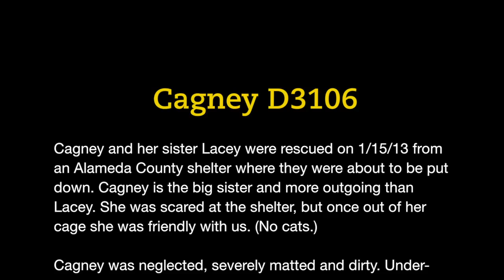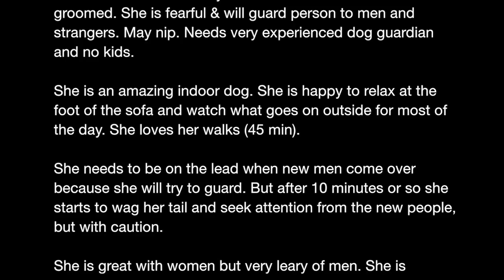Adopt Cagney , Miniature Poodle Mix Furry Friends Rescue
[UPDATE April 27th, 2016]
Cagney's sponsored adoption fee period apply only during May 31st to June 1st of 2014. Cagney is still looking for a FOREVER home today. Please help us find her family by sharing this video!

Cagney and her sister Lacey were rescued on 1/15/13 from an Alameda County shelter where they were about to be put down. Cagney is the big sister and more outgoing than Lacey. She was scared at the shelter, but once out of her cage she was friendly with us. No cats.

Cagney was neglected, severely matted and dirty. Under-socialized. She looks very cute now that she is healthier and groomed. She is fearful & will guard person to men and strangers. May nip. Needs very experienced dog guardian and no kids.

She is an amazing indoor dog. She is happy to relax at the foot of the sofa and watch what goes on outside for most of the day. She loves her walks (45 min). She needs to be on the lead when new men come over because she will try to guard me. But after 10 minutes or so she starts to wag her tail and seek attention from the new people, but with caution.

She is great with women but very leary of men. She is dominate to small dogs, especially Chihuahuas and mini poodles.  Seems relaxed to meet larger dogs, but will try to dominate. When left alone she will bark for a few minutes but then relaxes. She is crate trained but doesn't have to stay in it for too long. She is best with women and quiet experienced home (less visitors). No kids. Needs continued training & kind, but confident and strong, leader.

How to adopt from Furry Friends Rescue?